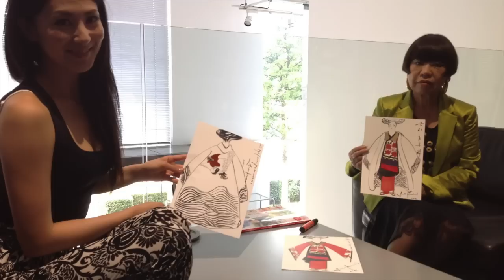KOSHINO Junko x Ikumi YOSHIMATSU-Cool Video!@ Love It!! 吉松育美xコシノ•ジュンコ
世界のコシノ•ジュンコ氏 × 世界の吉松育美のコラボクリップ
Surprise Special Guest Ikumi Yoshimatsu appears for legendary fashion designer KOSHINO JUNKO!!!